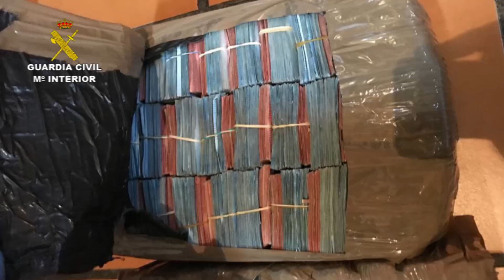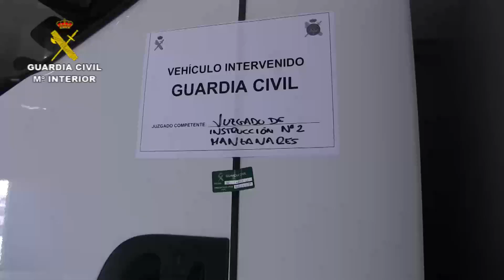Desarticulada una organización internacional que fabricaba y distribuía tabaco ilegal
La operación ha sido realizada por la Guardia Civil con la colaboración con Fuerzas de Seguridad de Portugal, Rumanía, Eslovaquia y Ucrania.
Realizados 125 registros en España y Portugal, 29 detenciones y se han intervenido más de 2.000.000 de euros en efectivo.
El fraude estimado en impuestos en ambos países asciende a más de 10 millones de euros.
Se ha desmantelado una fábrica de producción ilícita de tabaco en la localidad de Manzanares (Ciudad Real), interviniendo más de 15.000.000 de cigarrillos y 50 toneladas de tabaco.